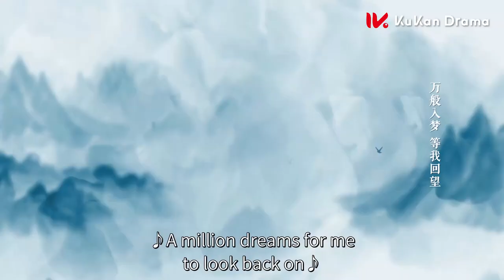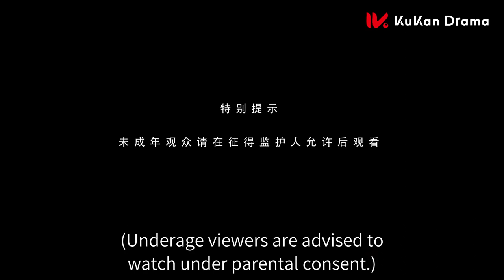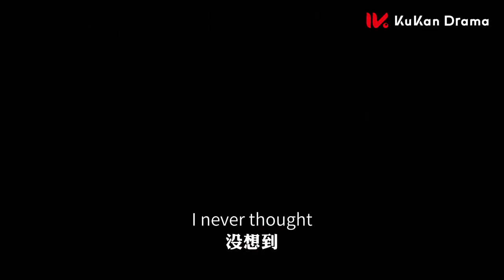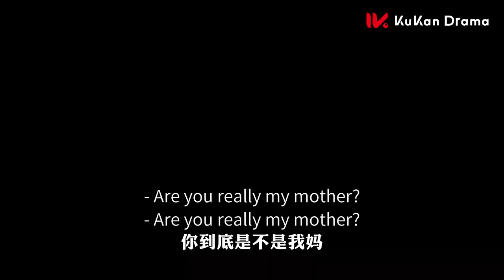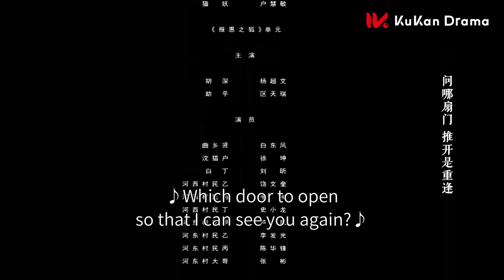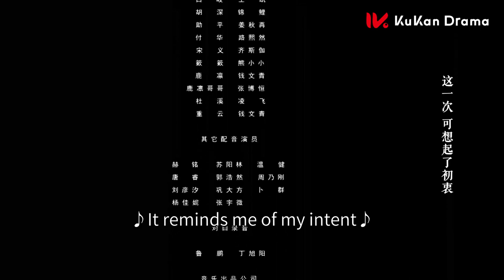【美麗媽媽為了守護孩子不惜與邪魔達成黑暗交易】《不死之花 The Imperishable Flower》全集 FULL | 侍酒令 | 奇幻 古裝 | KUKAN DRAMA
《不死之花 The Imperishable Flower》（侍酒令 Order of the Sommelier）奇幻、古裝
主演：陳柏融、余衍隆、

一女子來到酒館尋死，在把她勸離酒館後，浮羽和白岐二人跟隨她一同來到七里山。原來女子曾患重病，快要不久於人世。而她為了陪伴自己的孩子宋義，以再也不能觸碰宋義為代價，生命得以延長。但她也遭遇了不被孩子理解，親情迷失的處境。

00:00 片頭 Opening Theme
01:08 加入會員搶先看 Join Membership Watch Full in Advance